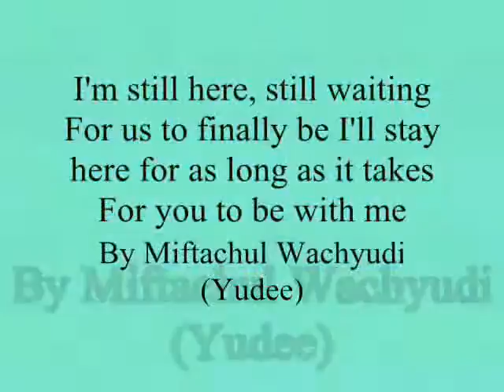I'm still here still waiting For us to finally be I'll stay ,